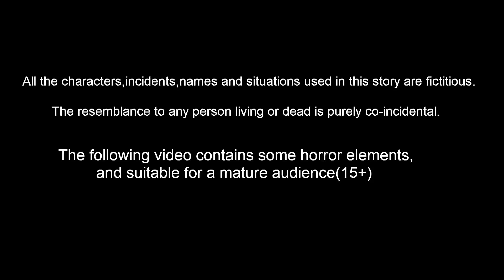குருவி ரொட்டி வியாபாரம் I Tamil stories | Tamil Fairy tales | Tuni Cartoon Stories Tamil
குருவி ரொட்டி வியாபாரம் I Tamil stories | Tamil Fairy tales | Stories In Tamil | Tamil moral Stories | bedtime Stories | Birds Stories | Tuni Cartoon Stories Tamil

Stories are featured charecter :
tuni Cittukkuruvi
luci pura
chotu kili
chuchu kakam
dora